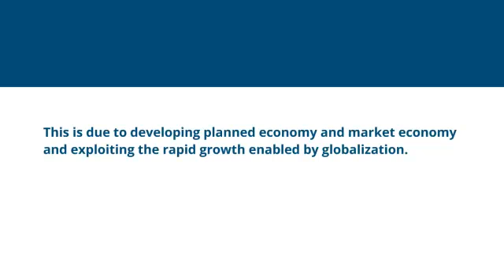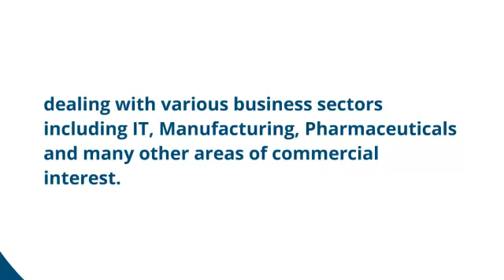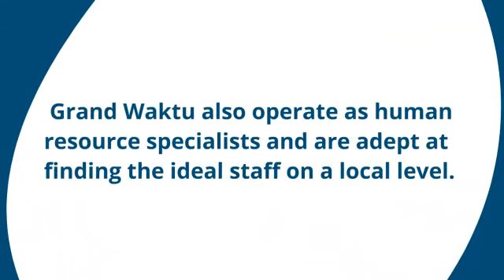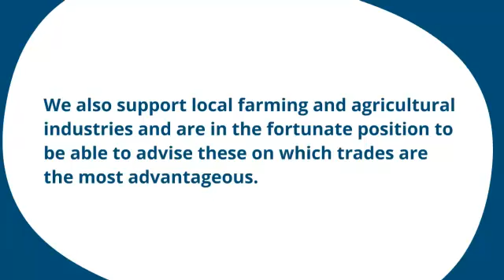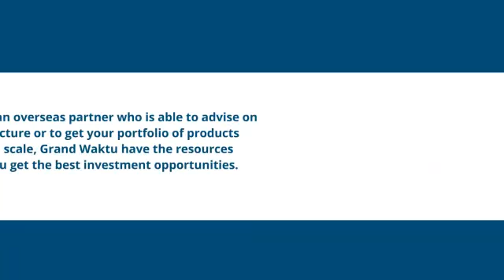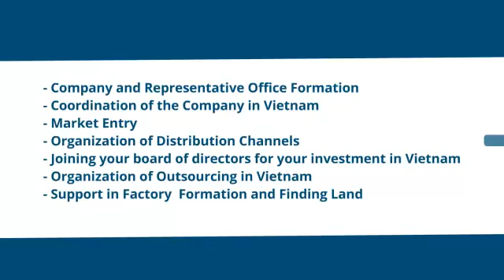Cheap Manufacturing in Asia: Vietnam, Bangladesh, Indonesia or Cambodia?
The article about "Cheap Manufacturing in Asia: Vietnam, Bangladesh, Indonesia or Cambodia?" can be found

 In his first meeting with a Chinese leader since his re-election, U.S. President Barack Obama said on Tuesday Washington and its chief economic rival must work together to "establish clear rules of the road" for trade and investment.

His comments on the final leg of a three-day Southeast Asian trip follow a U.S. election campaign in which China was repeatedly accused of unfair trade practices and illustrate the work ahead in a region already simmering with tension over territorial disputes involving Beijing.